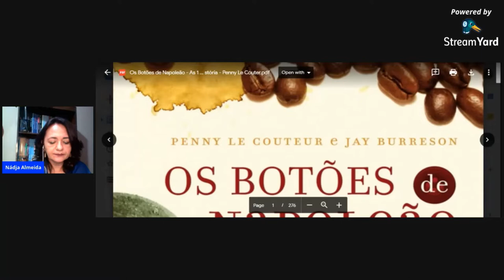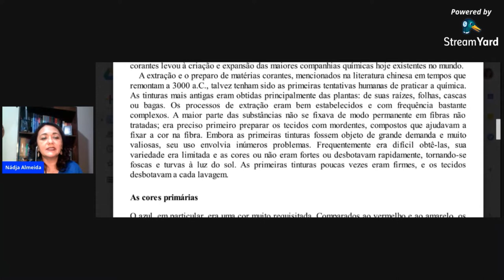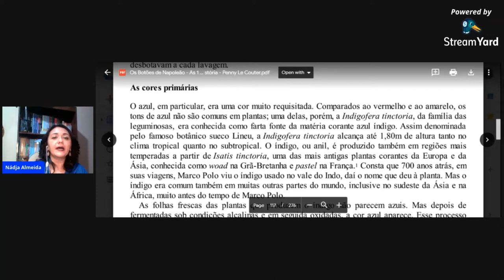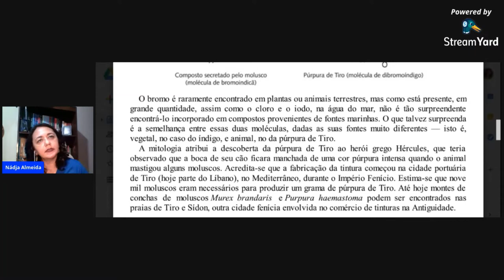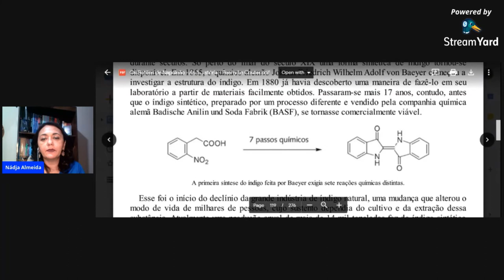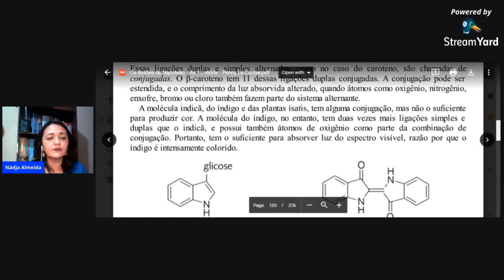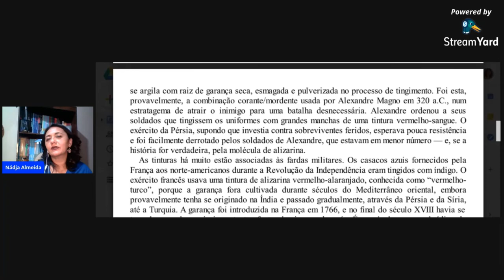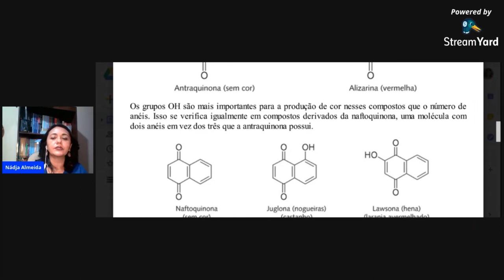CORANTES TERTÚLIA DIALÓGICA VIRTUAL - PARTE 1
A obra escolhida para nossa Tertúlia é Os Botões de Napoleão – As 17 moléculas que mudaram a História de Penny Le Couteur e Jay Burreson, o capítulo escolhido é o 9, Corantes. Todos os participantes devem ler antecipadamente. Eu, professora Nádja Almeida, serei a moderadora, Fernanda Roberta fará a tradução em libras e o que será avaliado é a participação de vocês no turno da palavra, colocando comentários que destaque a leitura, enriquecendo o debate com suas opiniões, com o que aprenderam, o que acharam mais interessante, argumentando, questionando, criando um espaço dialógico. Tivemos problemas com a live, o som ficou cortado e resolvemos gravar uma primeira parte da leitura, com duração aproximada de 30 minutos para não ficar muito cansativa. Espero que gostem.